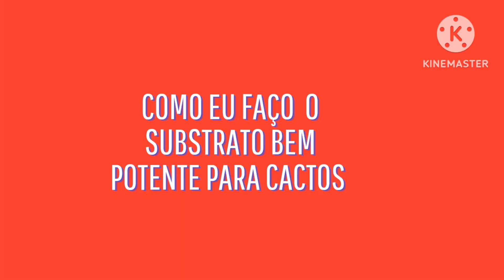Substrato para cactos e 72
Sejam bem-vindos a mais um vídeo! neste eu compartilho com vocês como eu faço meu substrato para cactos e suculentas, quem gostar curtir compartilhe inscreva-se no canal para receber as notificações dos próximos conteúdos.Deus abençoe todos vocês